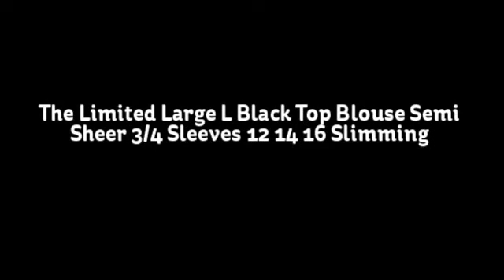The Limited Large L Black Top Blouse Semi Sheer 3/4 Sleeves 12 14 16 Slimming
The Limited

Black
Semi Sheer
3/4 sleeves
Stretch
Top ~ Blouse

ladies size L Large

                        Luxurious 100% nylon semi sheer material featuring Black leaves on an black beige and red  herringbone background
                        Boat neckline
                        ¾ long, raglan  sleeves